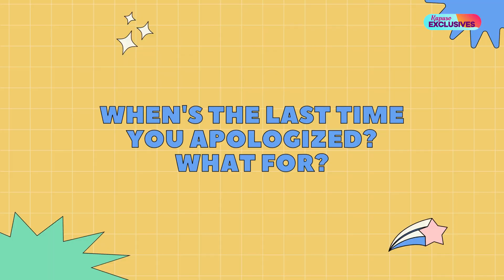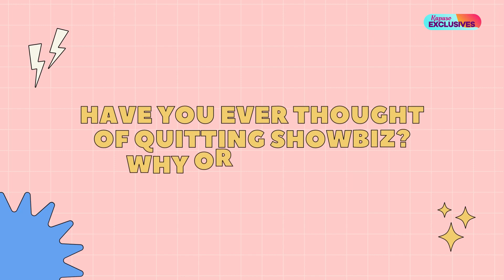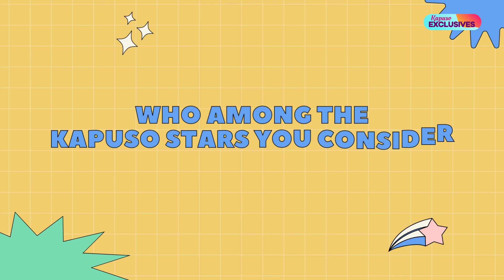Kapuso Exclusives: Kapuso stars and their truths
Kim Domingo, walang regrets sa pag-ibig? Find out more revelations here!